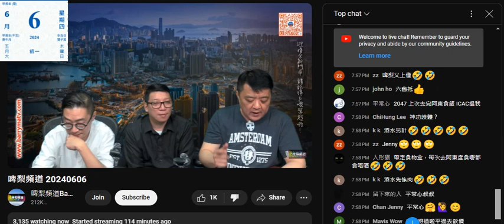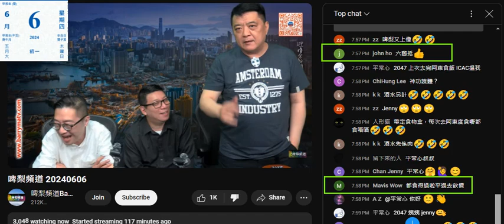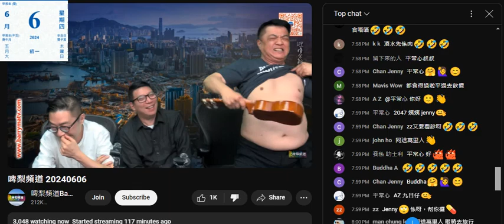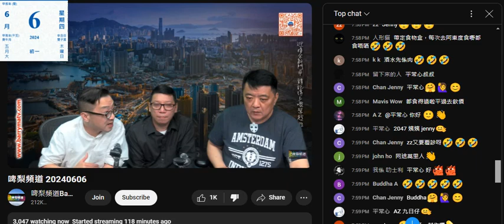20240606 啤梨晚報撚屌馬健賢收到仆街姚冠東份菜單，原價580蚊特價600，仆街東仲吹撚屌抽埋佣無錢賺，撚屌仲要加炒飯。仆街東見撚屌決定咗就笑晒閪口，無錢賺又點會笑，平均每年收400仲有錢賺，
啲料都唔慌靚
咪求撚其煮啲嘢俾班腦殘食
600蚊一件，50位，扣偷錢賊+撚屌兩條仆街，得48件 X 600蚊 = 28,800
50位，睇下到時有幾多件腦殘報名
上次係閪台搞嗰個太爺雞網聚350蚊一件，連6圍都坐唔晒，仲要成堆蘭花系仆街報名
而家反面嘅反面，走嘅走

20190218 啤梨晚報撚屌馬健賢Barry Ma係太爺雞網聚得6圍，每圍約10件腦殘。仲妄想擺8圍

20190218 啤梨晚報撚屌馬健賢Barry Ma用網聚呃腦殘錢350蚊一件，有圖有真相